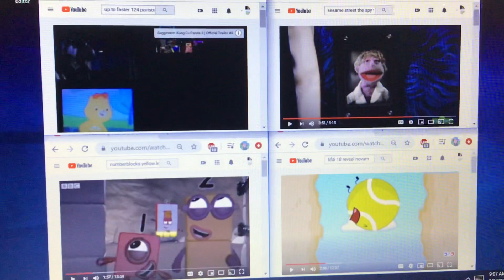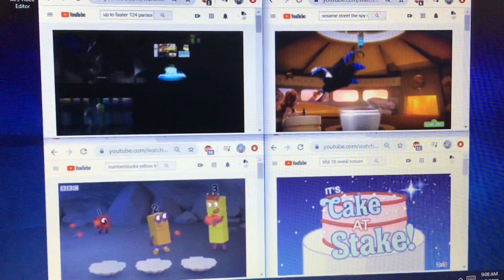Up To Faster 606 Parison